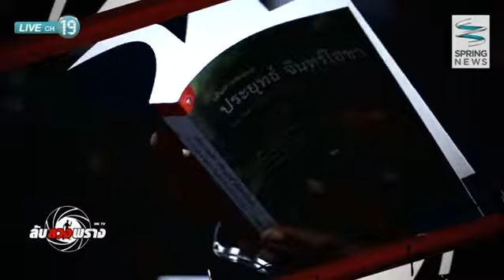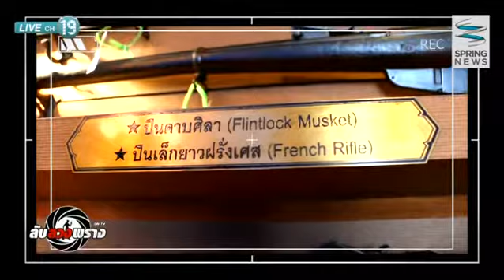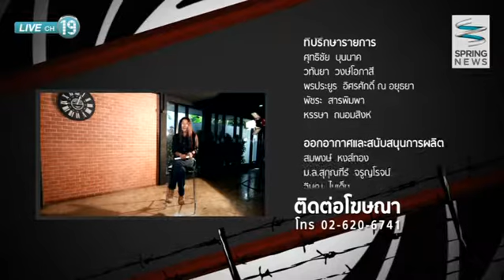ลับลวงพราง ออนทีวี 17 พ.ย. 57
ติดตามรายการ "ลับลวงพราง ออนทีวี" ตอนอื่นๆได้ที่

รายการ "ลับลวงพราง ออนทีวี" พบกับ อารยา โพธิ์จา และ วาสนา นาน่วม 2 พิธีกรสาวที่จะพาคุณผู้ชมไปวิเคราะห์เรื่องราวทางการทหารและความมั่นคง ว่าเรื่องใดลับ หรือเรื่องใดลวง ?